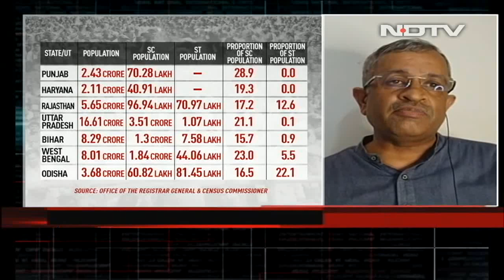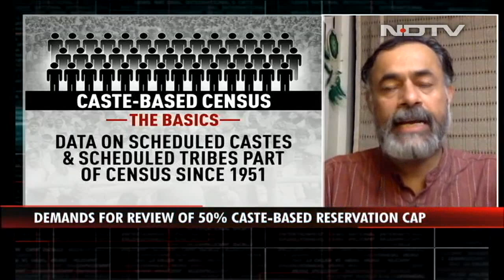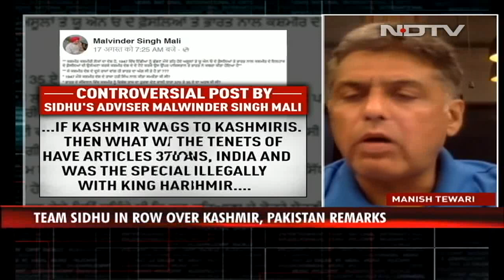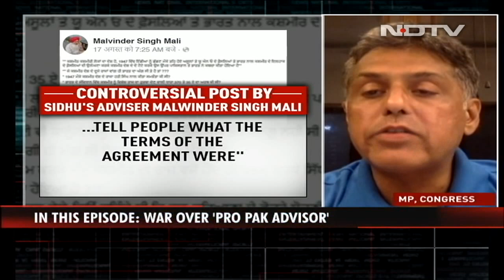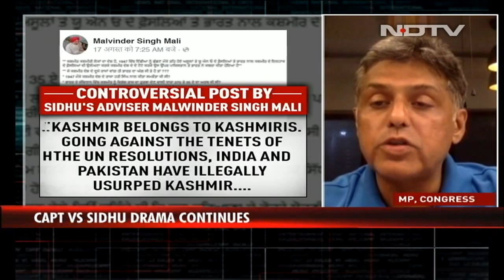The Big Caste-Based Census Push | Trending Tonight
The demand for a caste-based census has intensified, with more parties coming out in favour of comprehensive data on different castes. The practice of a caste-based census was discontinued pre-independence, as the legislators feared the "divisive impact of the exercise". Data on Scheduled Castes and Scheduled Tribes has been a part of census since 1951, and there has been reliance on estimates for caste data till now. The BJP govt has turned down the demand, saying caste-based census will be "an enormous and costly exercise". According to Mandal Commission estimates, Other Backward Classes or OBCs comprise over 50 per cent of the population. In the backdrop of calls for review of 50 per cent reservation cap, we decode what's driving the debate behind caste-based census?